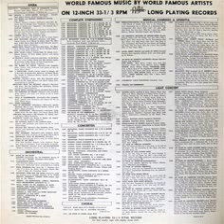Royale Concert Orchestra: Star Dust (Royale Records)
This what Royale billed as a "Pops" concert, based on the many well known songs that this record features.  This video features the selection that this record is named after which is "An Hour Of Star Dust". Yes this is another 45 minute long, yet claiming to be hour long records, that Royale seemed to have an annoying habit of releasing over and over again. I have to apologize for the excessive surface nosie this selection has, I couldn't filter it out.

To see higher resolution images of what you see here go